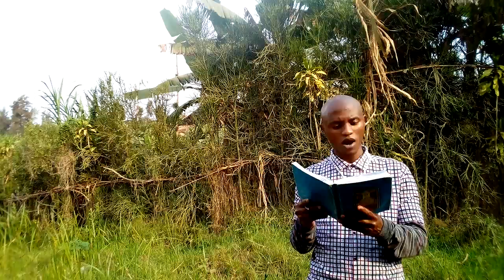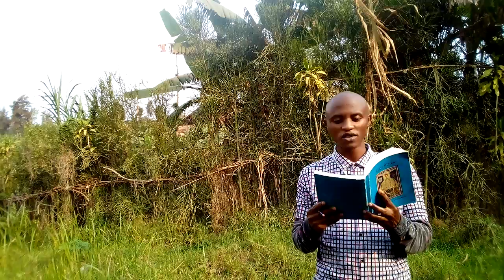LEGIYO YA MARIYA 152